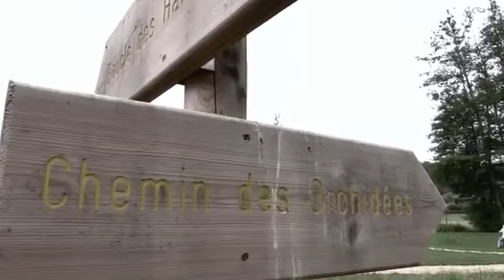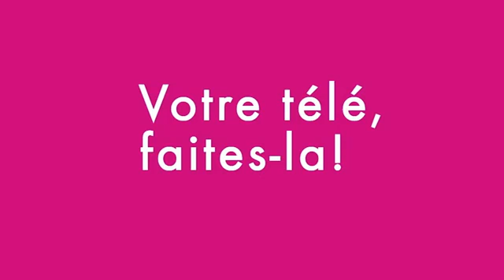Les Rives de l'Art rencontre avec Christophe GONNET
Pour sa 5ème édition, la Biennale épHémères, invite des artistes pour créer des parcours mêlant art contemporain et patrimoine.
C'est à Queyssac que Christophe Gonnet réalise in situ "Prêles et frêle".